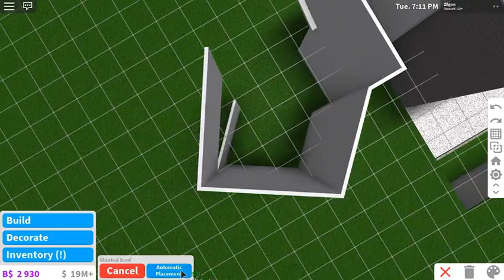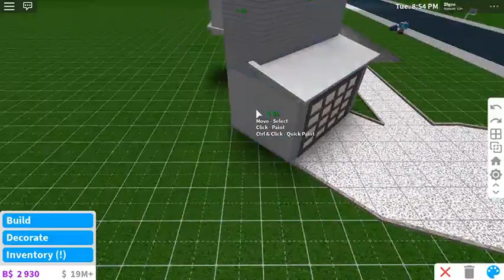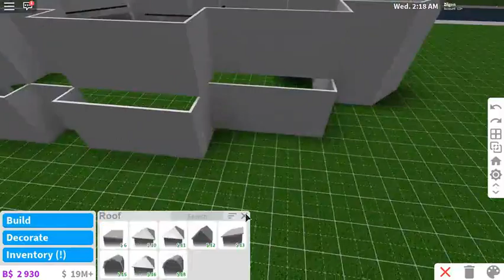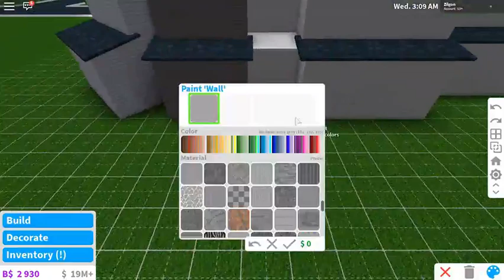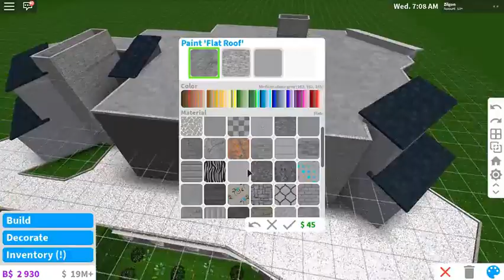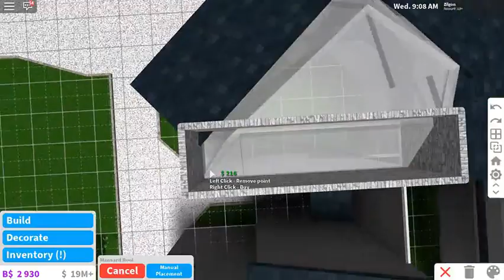Unique Modern Mansion Exterior|Roblox Bloxburg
Just another video

Schedule: I upload every 2-7 days!